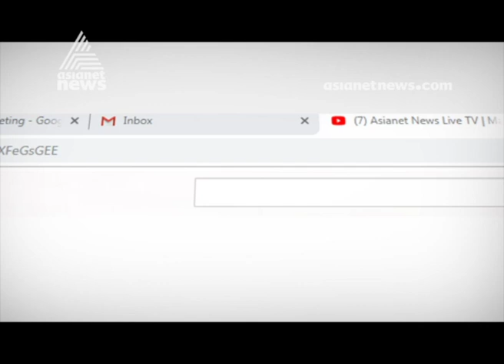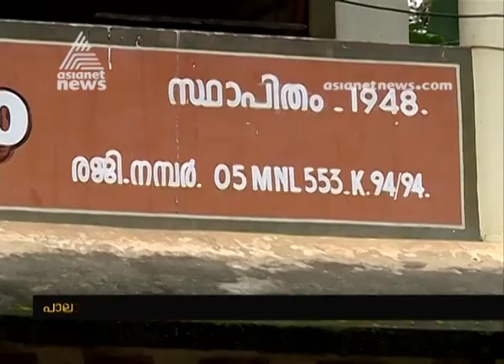Ramapurathu Warrier and origin of boatsong form of poetry in Malayalam language